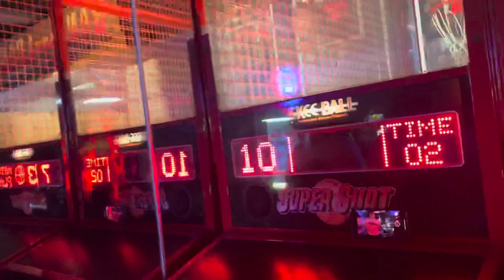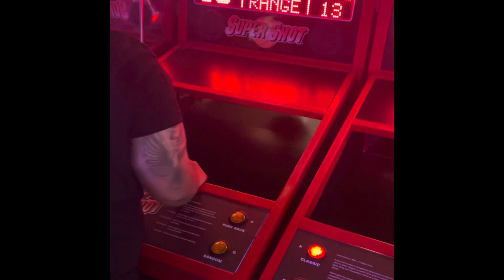SCANDIA VLOG🎡 *Why Have I been GONE?*😳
Wassup y’all I’m Dough.
Give my video a thumbs up👍🏽& follow me down bellow⬇️
Preciate y’all💙
Dough BG